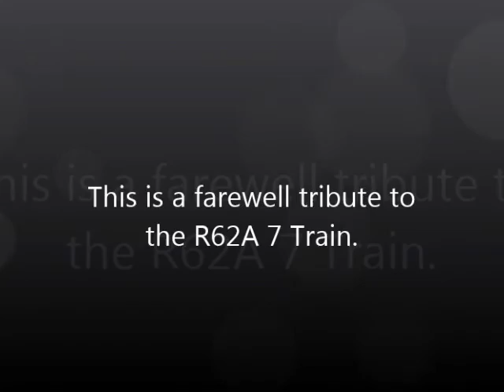NYC Subway R62A 7 Tribute - R62A 7 Says Farewell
Because of CBTC being installed to the 7 line (With R188's as part of the installation), The R62A's are being Re-assigned from Corona Yard to other yards to serve other A Division lines such as the 1, 3 and mostly the 6 (Because some R142A's from that line have been converted to R188's). So sit back, relax, and enjoy these pictures taken either recently or years ago of what might not likely run on the 7 again.

Song: Midnight City by M83 (2011)